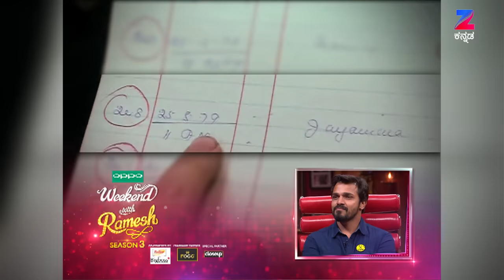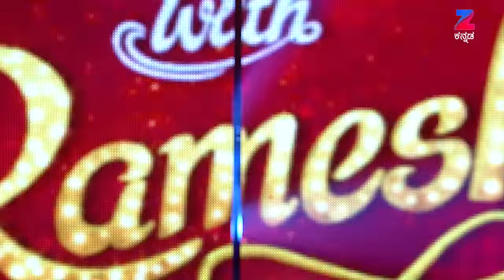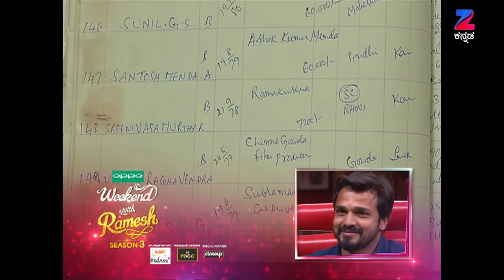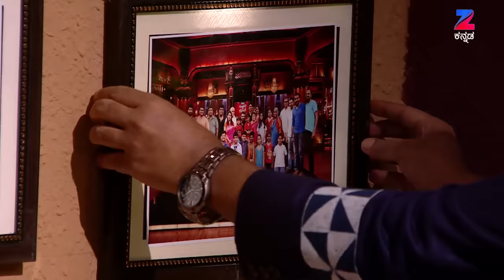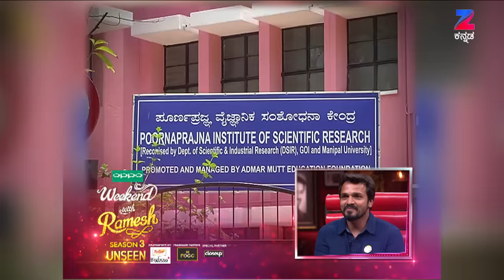Vijaya Raghavendra's Love Story | ಚಿನ್ನಾರಿಮುತ್ತನ ಮುತ್ತುರತ್ನ | Weekend With Ramesh S3 - Zee Kannada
Ep 18

Kannada Celebrity Talk show Weekend With Ramesh Season 3 Description:
Weekend With Ramesh Season 3 is a Kannada talk show hosted by Ramesh Aravind. The show invites achievers from various fields who narrate incidents from their life which inspires the audience. Season 3 has an interesting list of celebrities, who would grace the chair and keep the audience hooked.